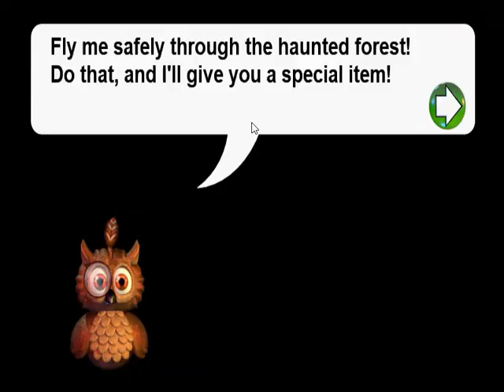chipper & sons lumber co | part 4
chipper & sons lumber co series part 4
This game isn't made by me,Game by scott cawthon,have fun!
also i'm unverified which is why the video's are below 15 minutes

OOGA BOOGA! HAHA YOU SHOULD'VE SEEN YOUR FACE HAHA!